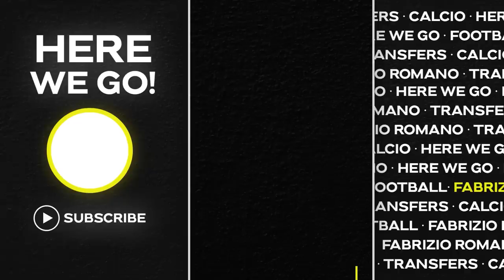🚨 Gakpo deal completely CHANGED! Jonathan David BIG move expected soon